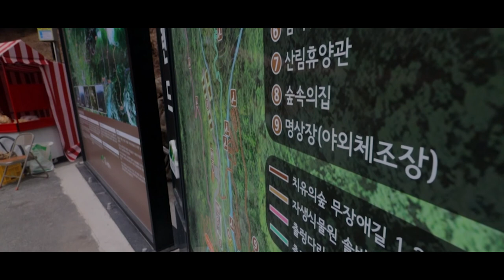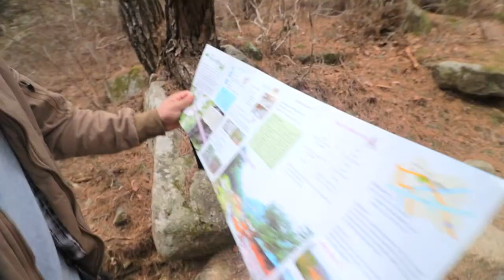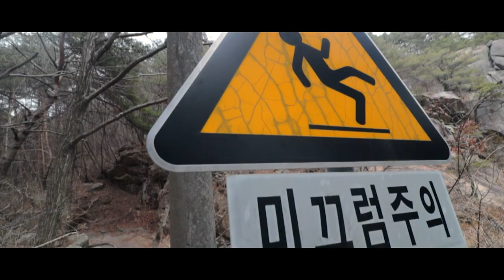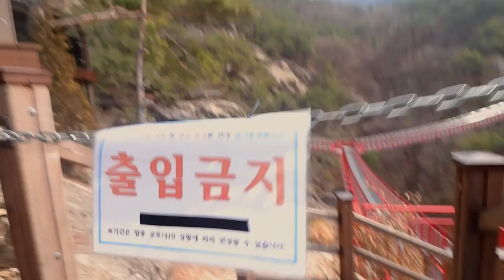JORDAN 1 FOR HIKING || CHULLEONG Y-SHAPE SUSPENSION BRIDGE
Nagpunta sa GEOCHANG para silipin un chulleong Y-shape suspension bridge pero ending is naghiking muna ng ilang oras  sa UDUSAN MOUNTAIN para makarating doon with the wrong outfit para mg hiking(wearing jordans 1 etc...)